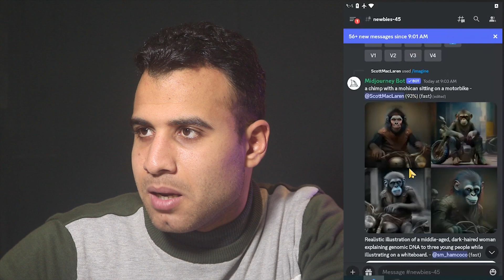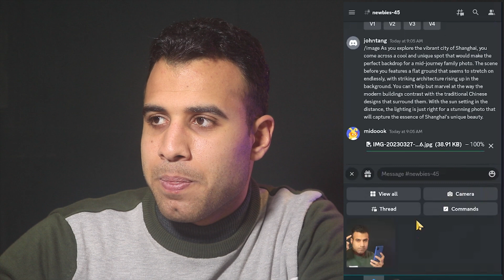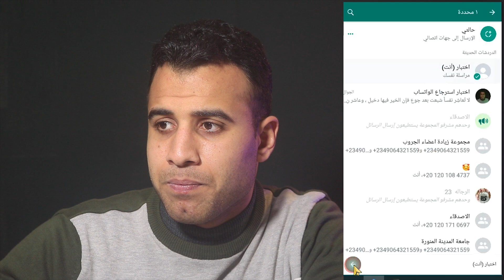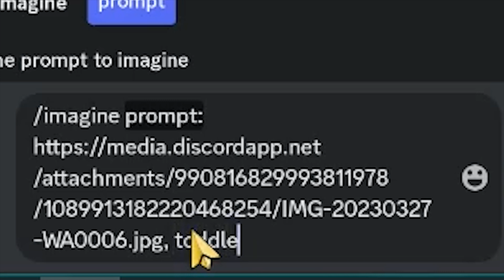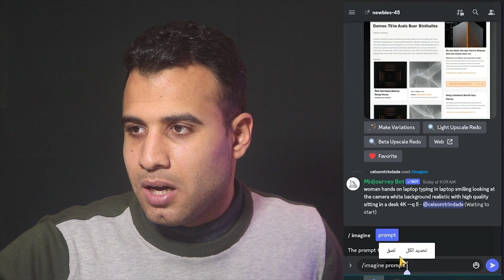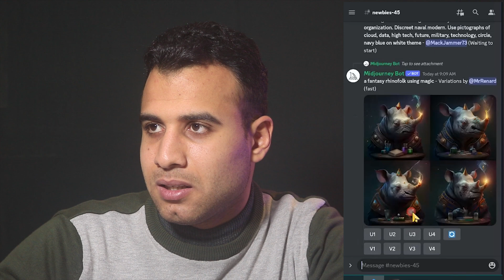تحويل الصور بالذكاء الاصطناعي مجانا قام بتحويل صورتي في 3 دقائق فقط 😀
تحويل الصور بالذكاء الاصطناعي مجانا قام بتحويل صورتي في 3 دقائق فقط 😀 مرحبًا ، شكرًا لمشاهدة مقطع الفيديو الخاص بنا عن  تحويل الصور بالذكاء الاصطناعي مجانا | تحويل صورتك بالذكاء الاصنطاعي باستخدام midjourney وبأسهل طريقة سنرشدك في هذا الفيديو إلى:

المواعيد
0:00 مقدمة
0:22 تطبيق تحويل الصور بالذكاء الاصطناعي
1:52 تحويل الصور باستخدام الذكاء الاصطناعي midjourney
2:30 ازاي تحول صورتك افاتار بالذكاء الاصطناعي